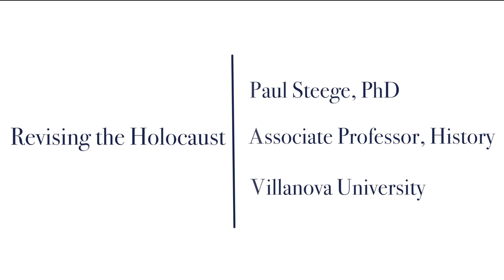Revising the Holocaust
"Revising the Holocaust:" Deepening our understanding of Nazi-directed Genocide. Villanova University’s Albert Lepage Center for History in the Public Interest presents part 4 of a six-part series on "Revisionist History.” When linked to the Holocaust, the term “historical revision” often implies a soft-pedaling of Nazi Germany’s mid-20th century attempt to destroy Europe’s Jewish population. Distinct from these pernicious efforts, historical understandings of the Holocaust have nonetheless evolved, situating it with broader scholarship on genocide, the experiences of refugees and migrants, and evolving concepts of human rights. Join us for a panel conversation to discuss new directions in Holocaust scholarship and education.